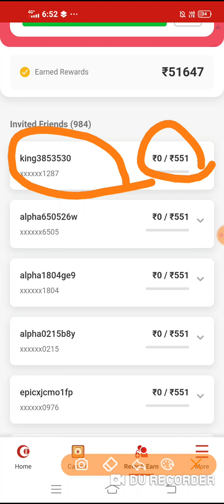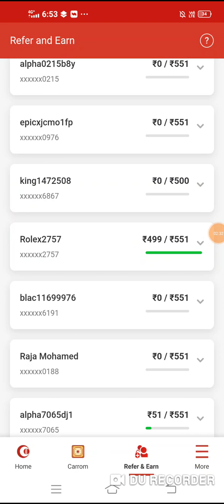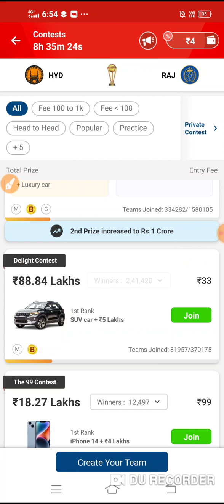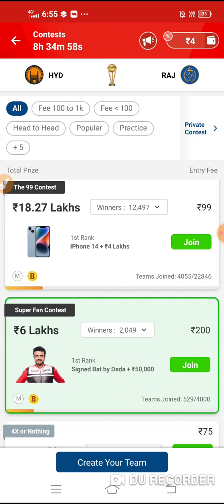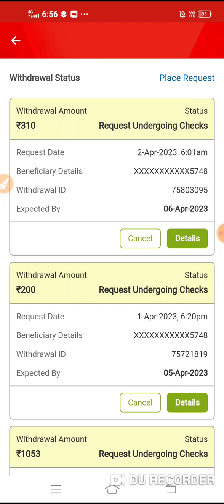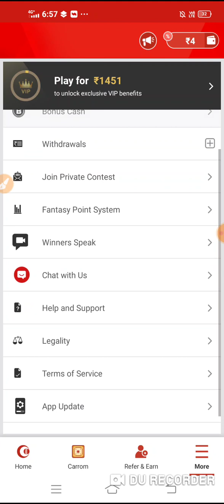Earn ₹15,000 Monthly || With My11Circle App || Live Payment Proof Tamil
Invite Code 👉 ANAN5034